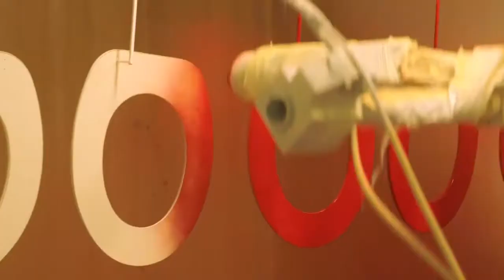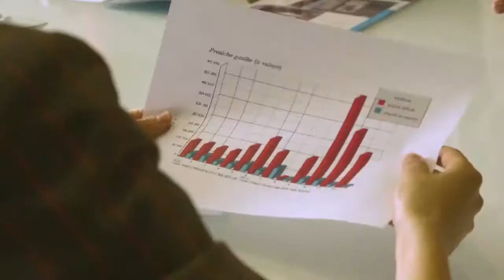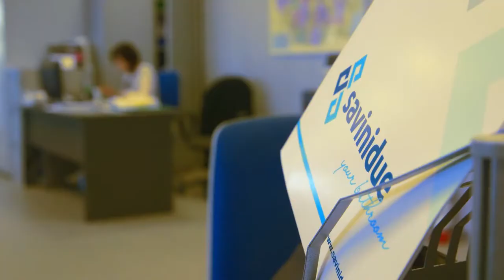Prezentare Savini Due